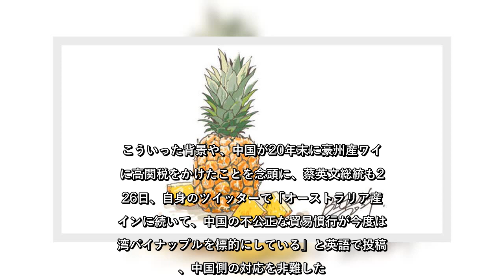中国がパイナップル禁輸なら日本市場へ 台湾・桃園市長、日本語で「決してたじろぎません」